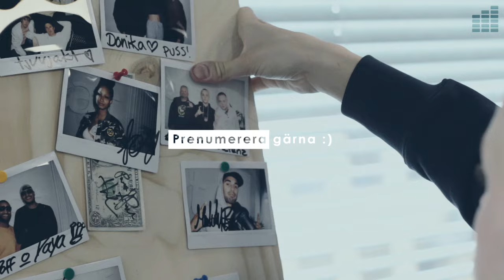Lokal - När man minst anar (Live @ East FM)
Än en gång fick vi besök av Rågsveds finest, Lokal! Han har precis signat till majorbolag och är aktuell med den otroligt starka singeln "När man minst anar" som verkligen berör in i hjärtat. Här kör han den live.

Hör intervjun här eller som pod via iTunes.